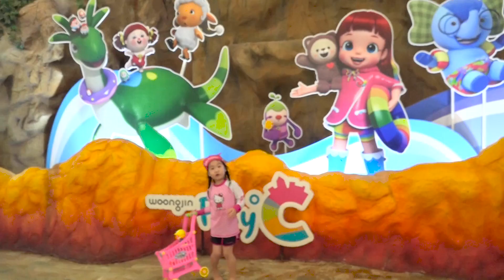Boram, Ddochi e o pai deles se divertiram em família na área de jogos para crianças!